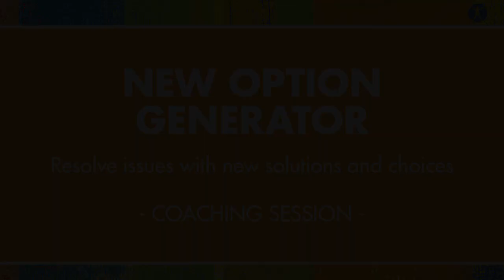"New Option Generator" Paraliminal, Session B, with Dr. Paul Scheele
Where are you stuck in life? Maybe you can't get ahead financially…maybe your relationship is sour…maybe you are hooked on TV…maybe you can't get your ex out of your head, maybe you are obsessing over something—this amazing Paraliminal can help you out of your bind.